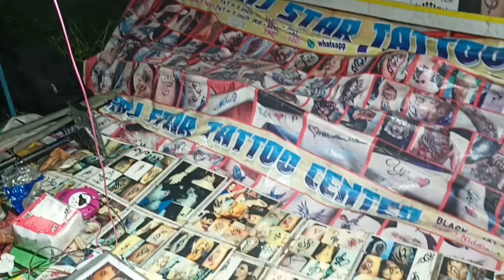কালি পুজোর পরিবেশ | People & Blogs | Rahul Bose Vlogs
কালি পুজোর পরিবেশ | Rahul Bose Vlogs
People & Blogs